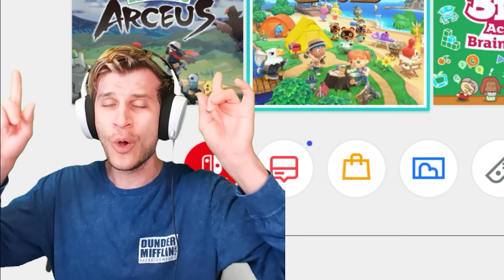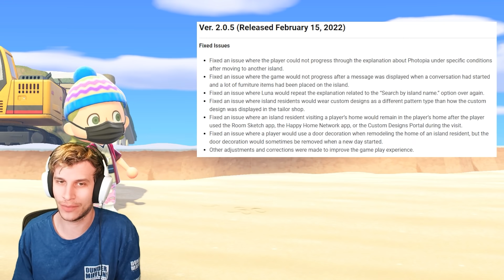🚨FIRST 2022 ACNH UPDATE🚨 New Animal Crossing Update 2.0, Animal Crossing New Horizons 2.0.5 Update!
NEW Animal Crossing Update Video! FINALLY A NEW 2022 UPDATE! Zach is back, with tons of new details and ACNH news for the new Animal Crossing DLC and Animal Crossing 2.0 Update! All the info on the new update!

The Animal Crossing 2.0 Update was insane, and there were so many new features, new villagers, new items, and more! But now, ACNH has the Animal Crossing 2.0.5 Update...and it's a FUNNY (but important!) one!

With the new Switch Update Animal Crossing Datamine that have been uncovered, it sure seemed like Nintendo was prepping the big ACNH 2.0 Update for their best Switch game of last year! AND THEY DID IT! Animal Crossing New Horizons DLC is here, and so is Animal Crossing 2.0 Update! Join Zach for the latest info on what's going down with the largest new Animal Crossing Update ever! Animal Crossing New Horizons Happy Home Paradise + Animal Crossing Update 2.0 release date on November 5th, 2021! What are YOU most excited for?!